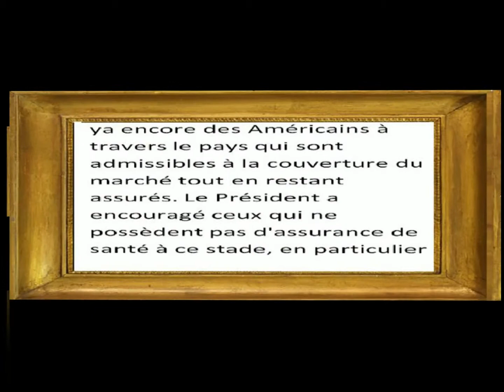President Barack Obama ""If you haven’t gotten covered yet, or if you care ..."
"If you haven’t gotten covered yet, or if you care about someone who hasn’t gotten covered yet, now’s your chance. It’s open enrollment season for the health insurance marketplace." —President Obama

Watch the weekly address.